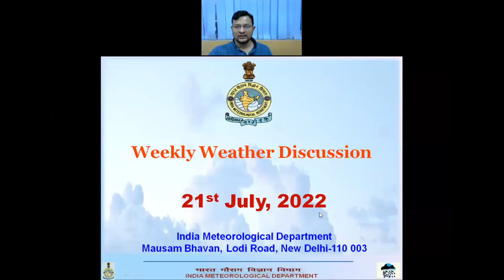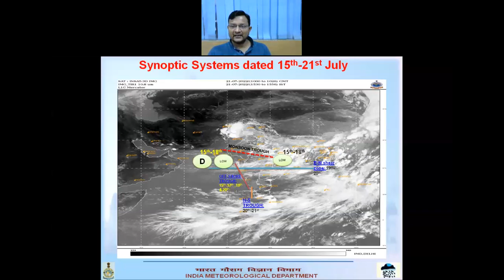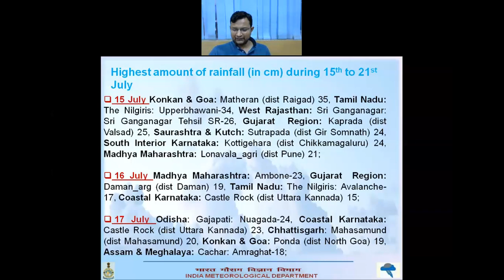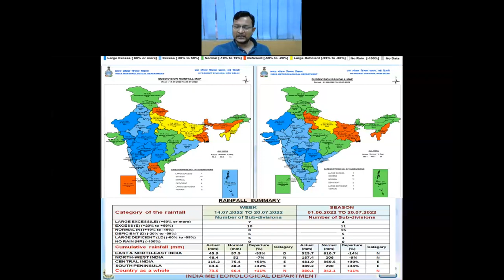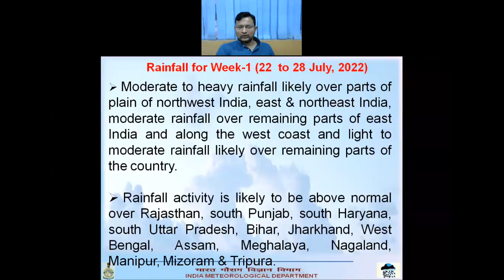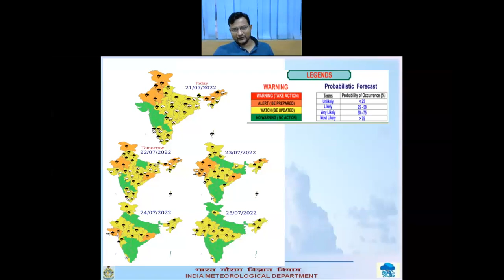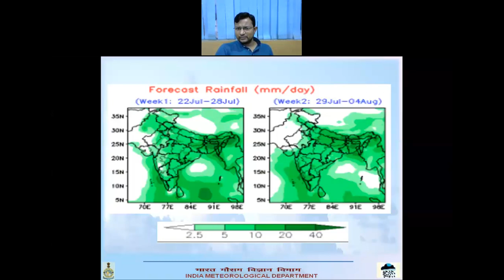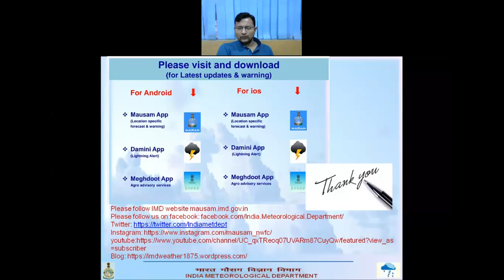Weekly Weather Video 21.07.2022: Weather observed during past week and Forecast for next two weeks.